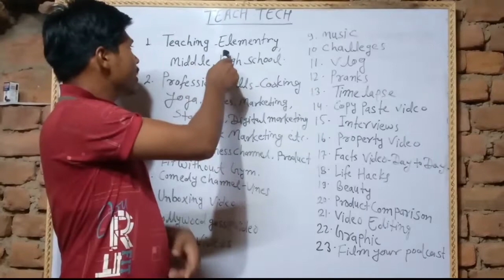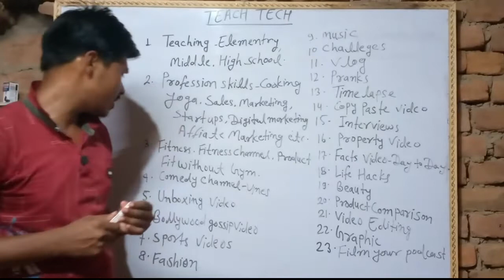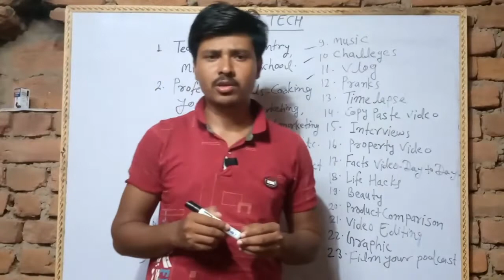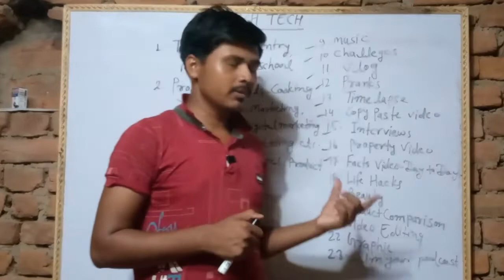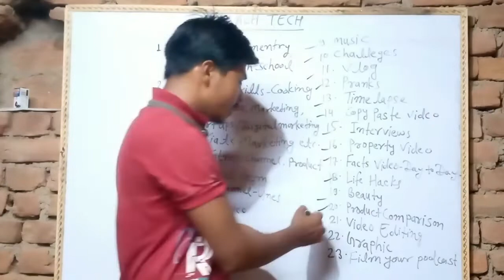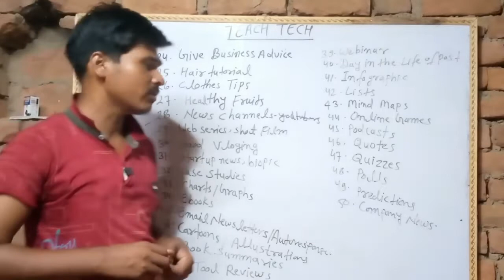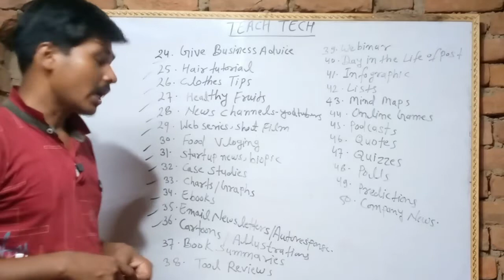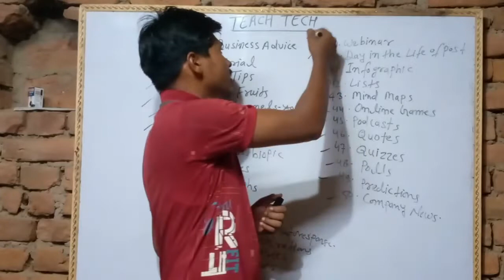50 youtube channel nicheइनtopic पेchannelबनाकर आप30daysमेviralहाे जाआेगे |How to start new channel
How to start new YouTube channel
How to choose our niche
apna up

1.buy Bluetooth boat ka 60%discount

1.ab apke Chanel Pe koi spam comments nahi kar payega

2.YouTube channel video upload and youtube Pe tags kaise  lagaye

create by -Irfan raja
digital creator
Disclaimer_
                 some contents are use for                   educational purpose under fair use .Copyright disclaimer under section 107 of the copyright Act 1976 allowance made for "fair use " for purposes such  as criticism , comment ,news  reporting , teaching ,scholarship and research .Fair use is a use  permitted by copyright statute that might otherwise   be infringing.Non_ profit , educational or personal use tips the balance in favor  of fair use . All credit  for copyright material used in video goes to respected owner  .
❌❌❌🚫WARNING🚫❌ ❌❌

Fake  सट्राइक करने वाले पर कानूनी कारवाई की जायगी ।।। Indian copyright rules 1957.